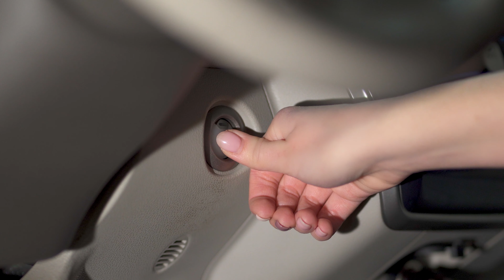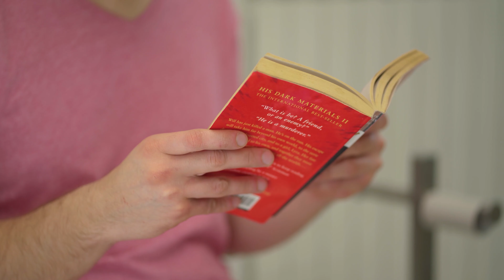Masalah Apa Yang Bisa Terjadi? Momen Dan Kegagalan Yang Canggung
Semua orang bisa mengalami situasi canggung di saat paling tidak diharapkan. Mau lihat seperti apa kelihatannya dari luar? Kalau begitu kau pasti akan suka video ini!